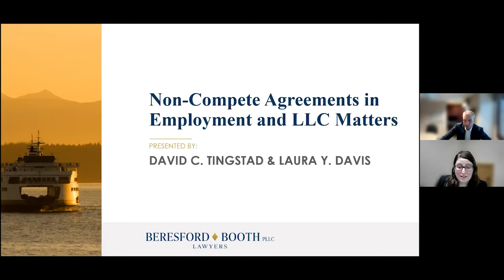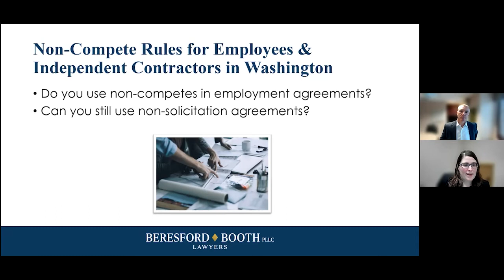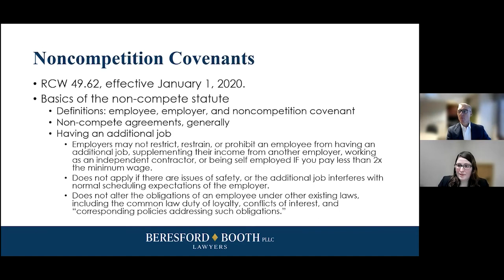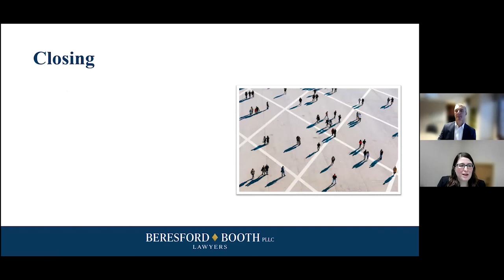Noncompete Agreements in Employment & LLC Matters | Beresford Booth Webinar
Join attorneys David Tingstad and Laura Davis in this Beresford Booth Webinar as they discuss noncompete agreements in employment and LLC matters.